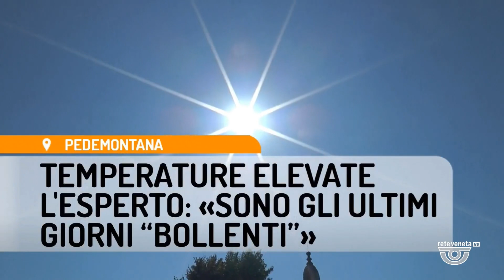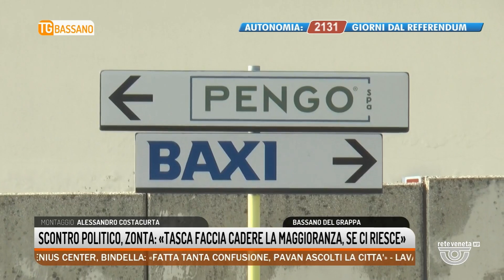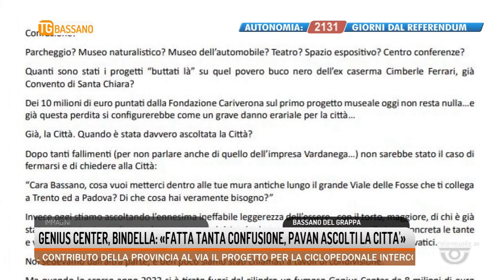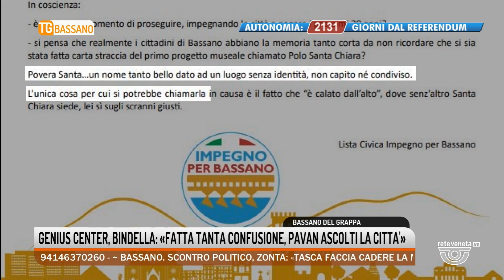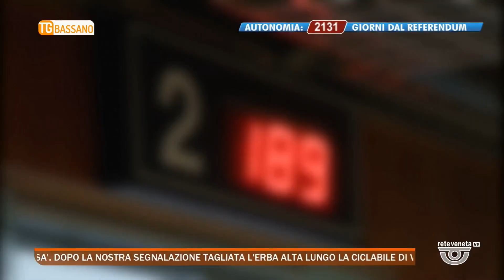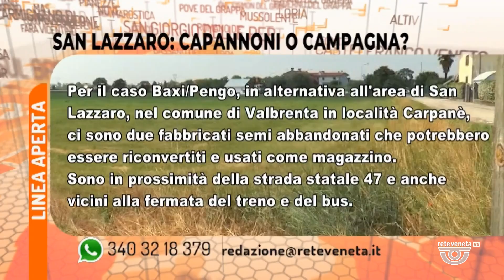TG BASSANO Edizione completa | 23/08/2023